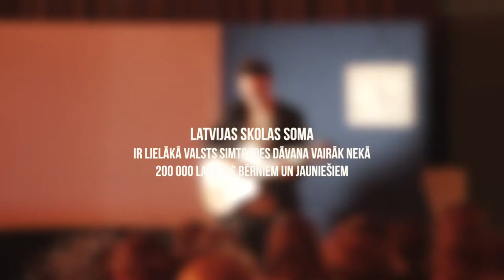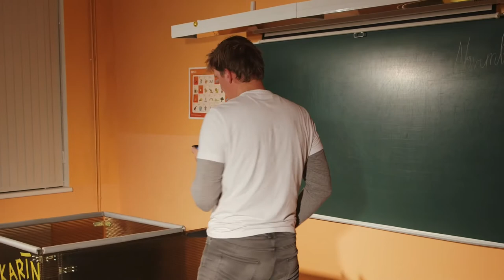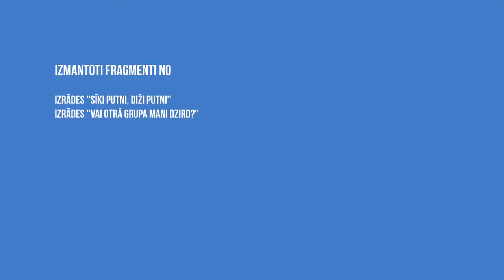Latvijas skolas soma kultūras pieejamības paplašināšanai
Video: Kultūras ministrijas Latvijas valsts simtgades birojs, 2018